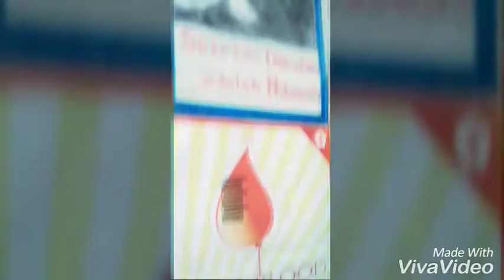Johny Johny Yes Papa / Rashena Playing at Red Cross Indonesia